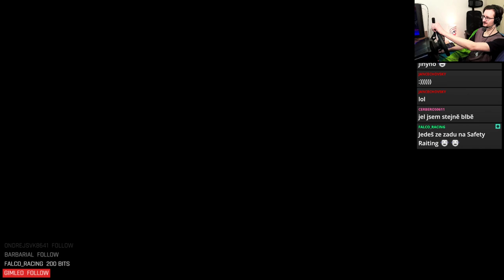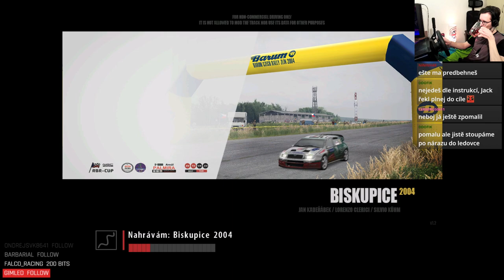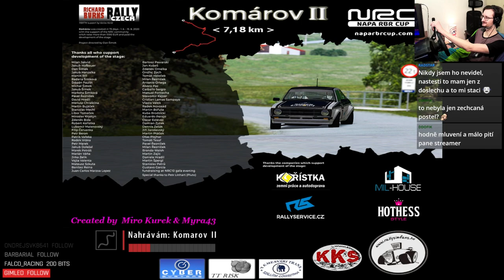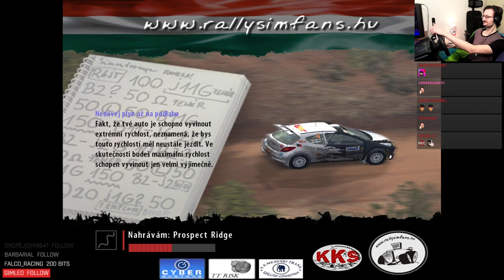TTR Schnek Rally 2024 - Round 9 (Opel Ascona 400 Grp4)